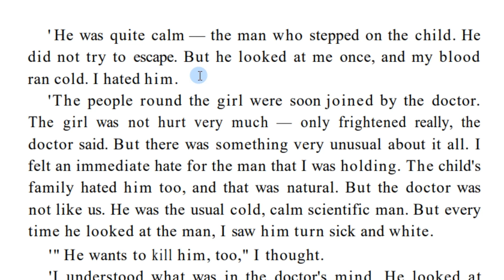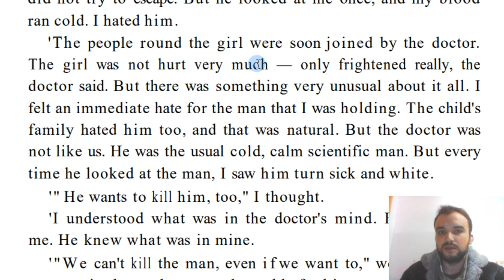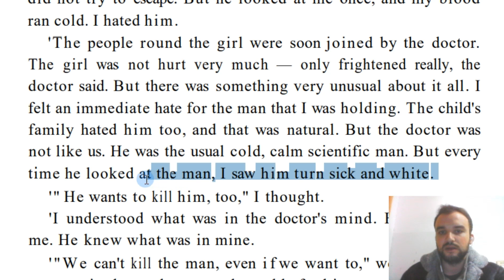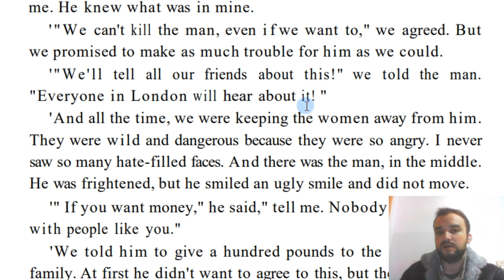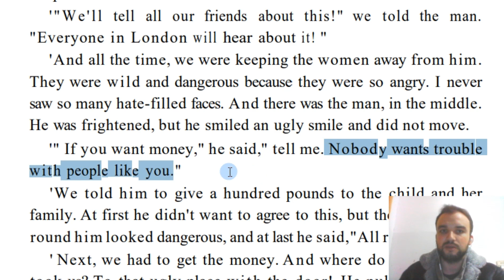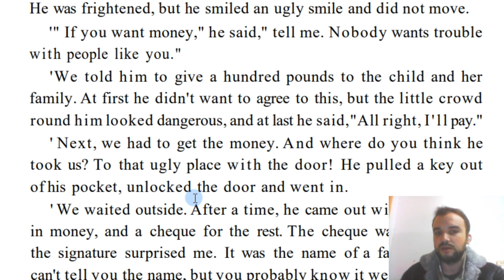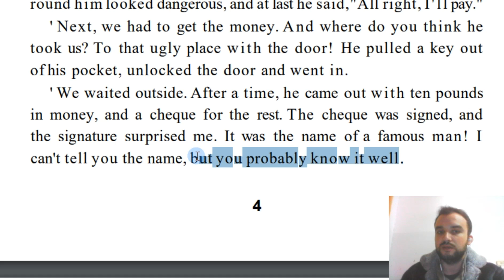İngilizce Hikaye Çevirileri- Pre-Intermediate- Dr Jekyll and Mr Hyde -Part 5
Pre-Intermediate seviyesinde İngilizce hikaye çevirileri yaparak İngilizce öğreniyoruz. Hikayemiz ''Dr Jekyll and Mr Hyde''  tarihçesi.